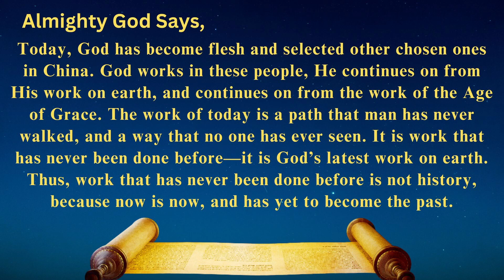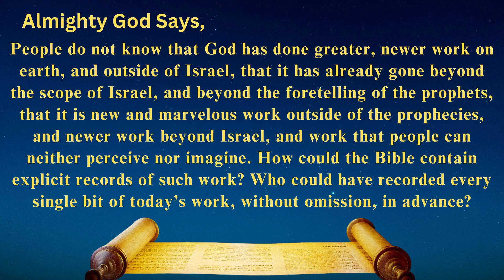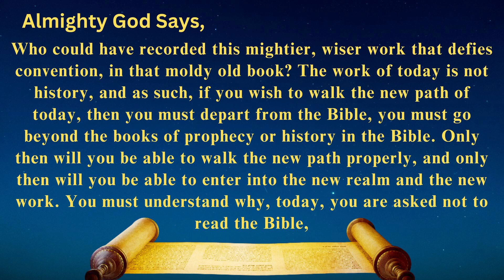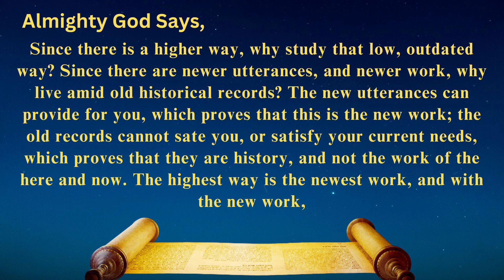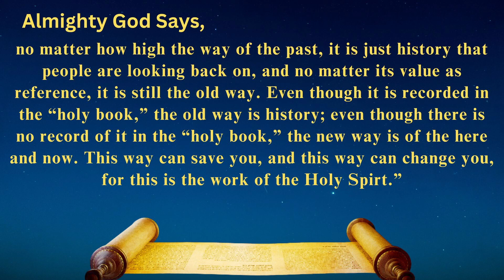Daily Devotion The work of today is a path that man has never walked